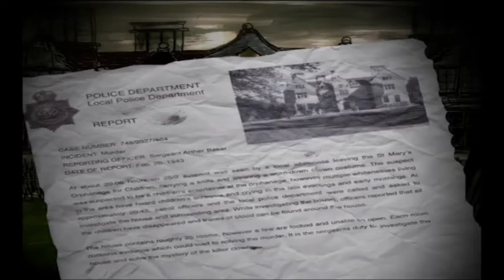Orphans Delight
2D Module
EBook